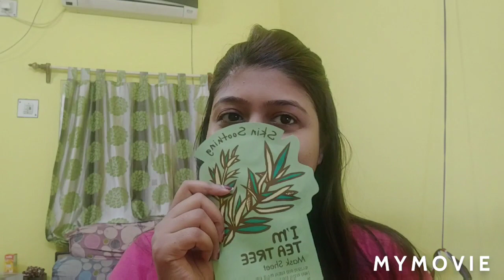SUN TAN REMOVAL AT HOME |DE TAN + TONY MOLY TEA TREE SHEET MASK | HOW TO REMOVE SUN TAN INSTANTLY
HIE EVERY ONE HOW I GOT RID OF SUNTAN INSTANTLY USING A MAGICAL DE TAN PACK | SUN TAN REMOVAL | HOW TO REMOVE SUN TAN INSTANTLY
hope u guys find this video helpful.